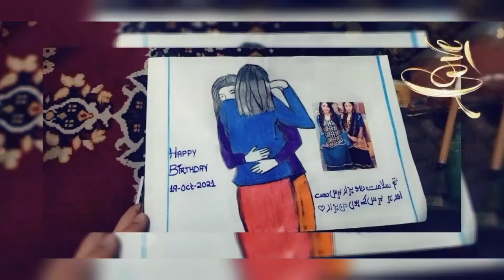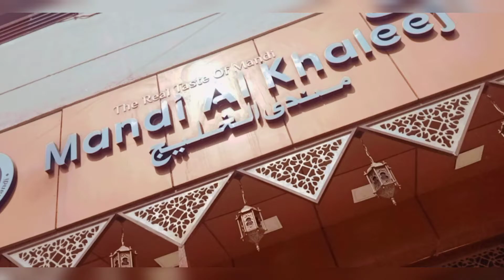12 rabi ul awal vlog/cousins birthday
Asalam walikum i hope you all are good ❤️

Here is the link of kheer recipe